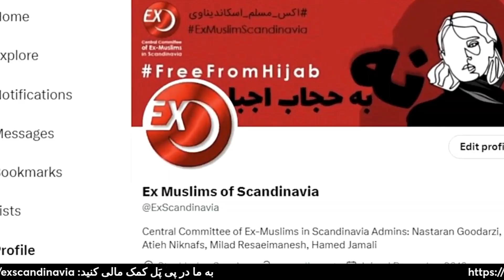ترامپ به کاخ سفید بازگشت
برنامه هفتگی نهاد اکس مسلم اسکاندیناوی مورخ ۱۸ آبان ۱۴۰۳، برابر  با ۸ نوامبر ۲۰۲۴

موضوع:
- بررسی آخرین اخبار مربوط به آرزو خاوری و آهو دریایی